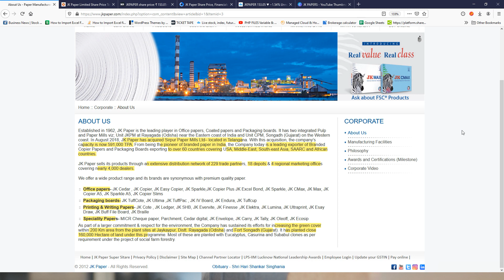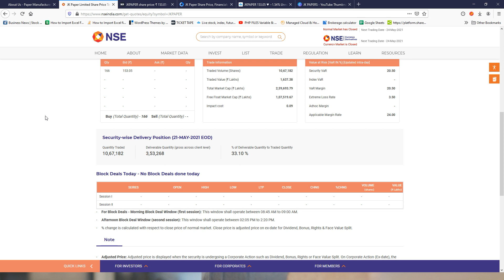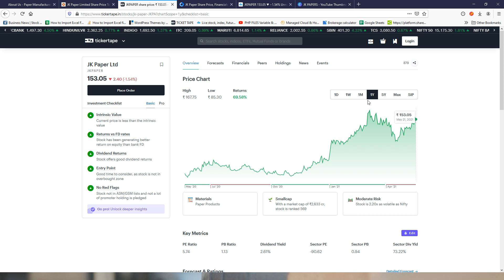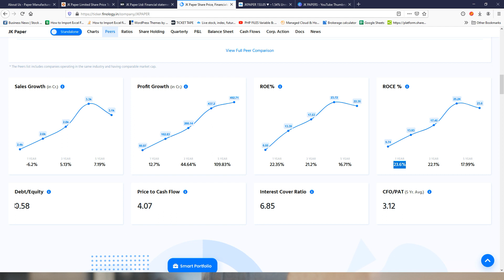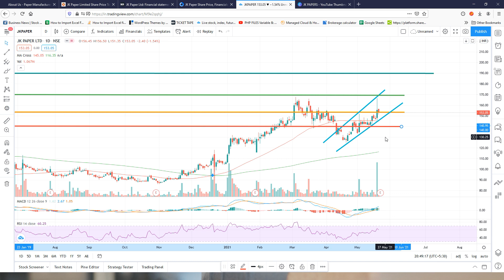JK paper | JK Paper Share Analysis | JK paper share latest news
START INVESTING IN STOCK MARKET - RECOMMENDED BROKERS

jk paper,
jk paper share,
JK Paper Share Analysis,
jk paper share latest news,
Infobear;
jk paper NEWS,
jk paper PRICE,
jk paper Share Price,
jk paper Share News,
jk paper Share Prediction,
jk paper Share Review,
jk paper Share Price Today,
jk paper Share Target,
jk paper Stock,
jk paper Stock Analysis,
jk paper Stock Technical Analysis,
jk paper Stock Latest News,
jk paper Stock News,
jk paper Stock Today,
jk paper Stock Price,
jk paper Stock View,